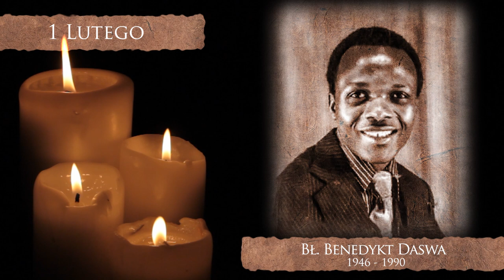Skarby Kościoła 1 lutego | bł. Benedykt Daswa